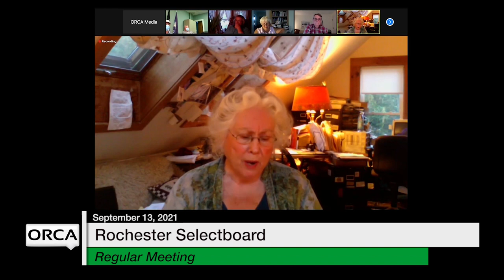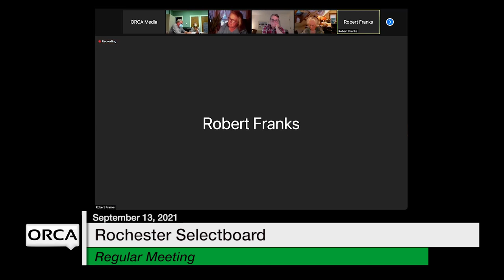Rochester Selectboard - September 13, 2021 [ROS]